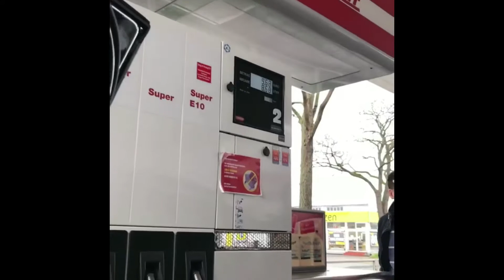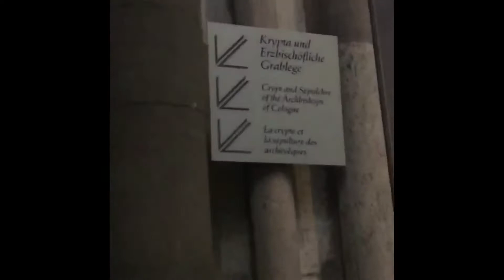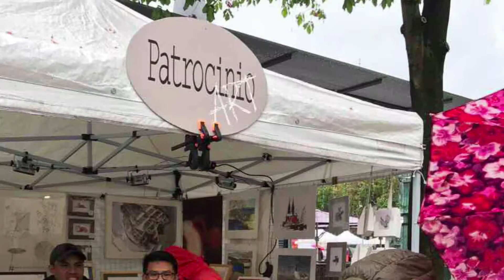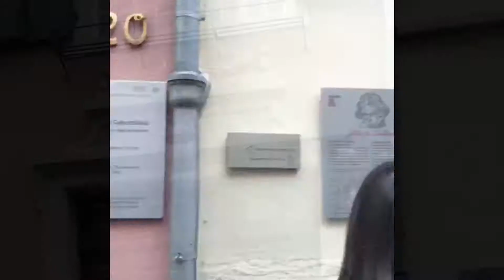Europe Day04: Cologne and Bonn Tour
Family tour of Cologne cathedral and River Rhine behind it, then Beethoven's home at Bonn.  Trip was graciously hosted by our German resident-friends, Pat & Wolfgang and Dick & Edna.